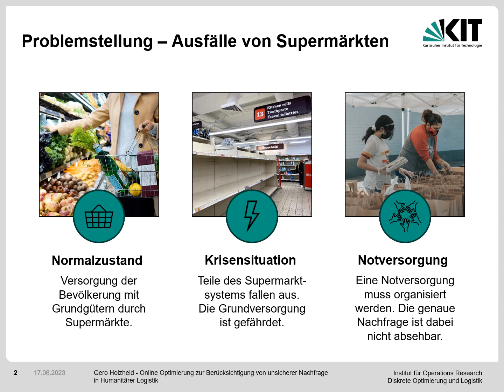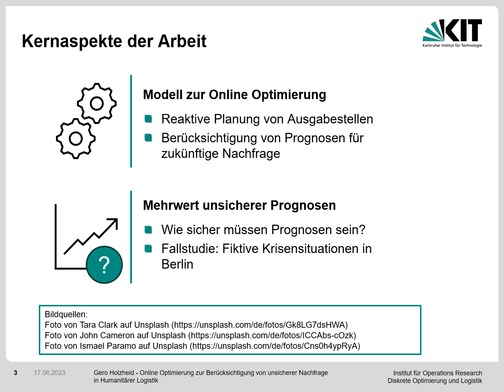Online Optimierung zur Berücksichtigung von unsicherer Nachfrage in Humanitärer Logistik